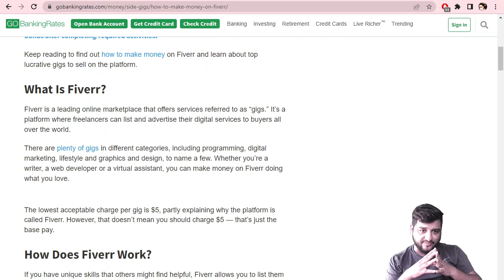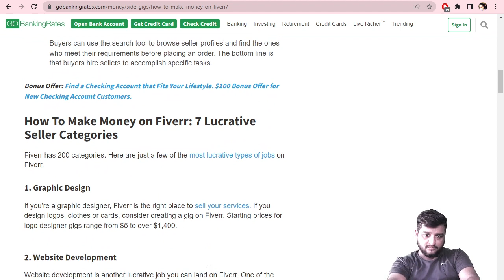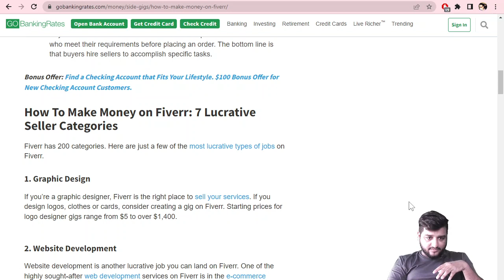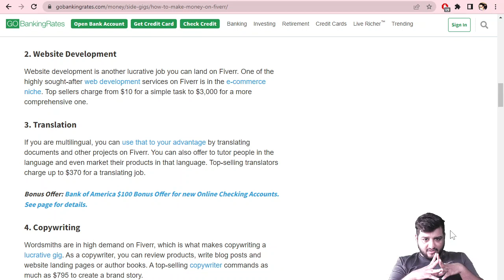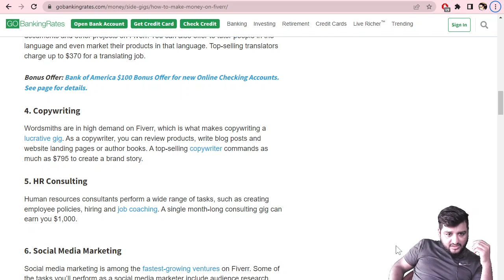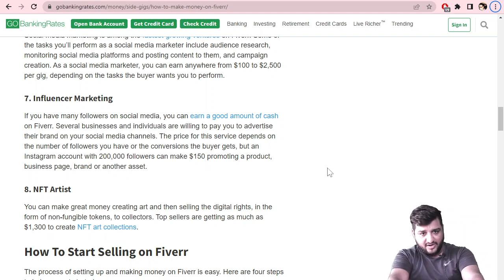Make Money On Fiverr | Earn Stable Income At Home